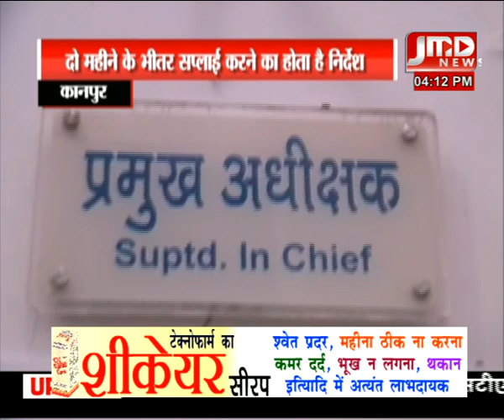न्यूज़ बुलेटिन / 20सितम्बर 18 / 04 PM